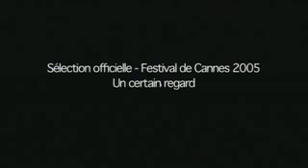LE FILMEUR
A Film by Alain Cavalier (France, 2005, 110’)